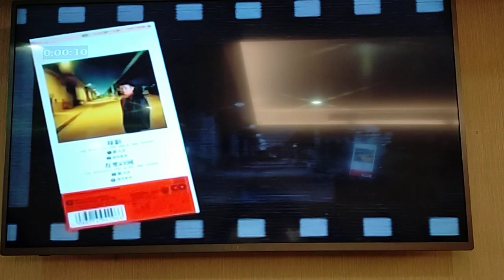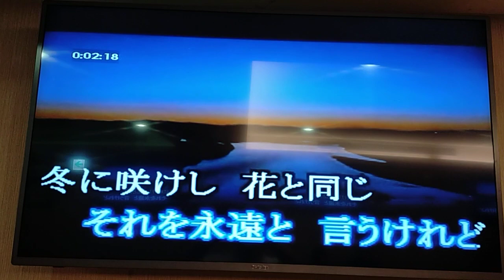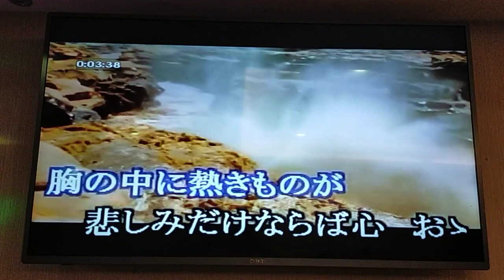陳國樑翻唱 万里の河 チョー。ヨンビル 志明一族 演歌秀